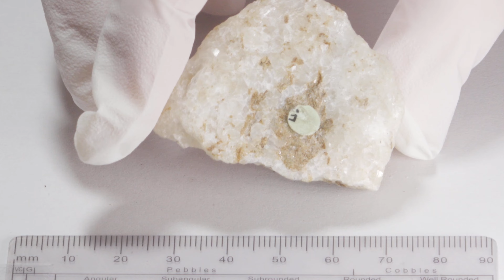Metamorphic Rock 2 - Lab 8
Metamorphic rock 2/12

Camera work by Łukasz Starosta.